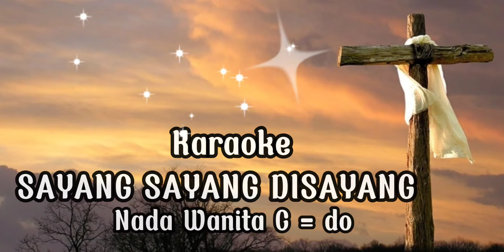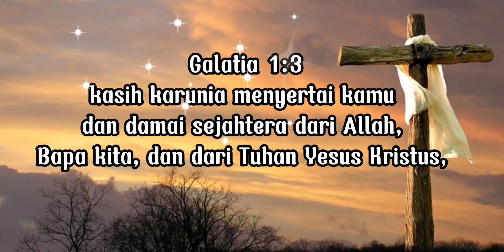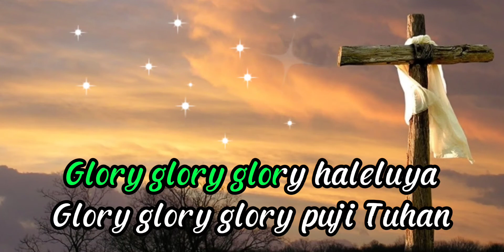karaoke lagu rohani kristen SAYANG SAYANG DISAYANG Nada Wanita C = do